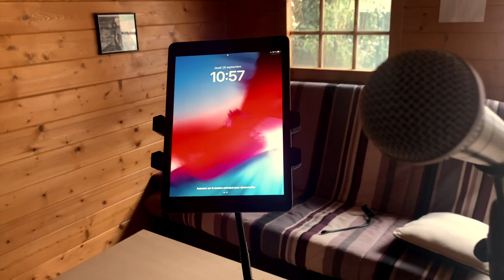Hervé ANTON - Mix Variété Française Masculine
Mix Reprises Chansons Française Artistes Masculins

- AMSTERDAM
- LES MOTS BLEUS
- IL Y A
- LA RIVIÈRE DE NOTRE ENFANCE
- SALUT LES AMOUREUX
- LE GÉANT DE PAPIER